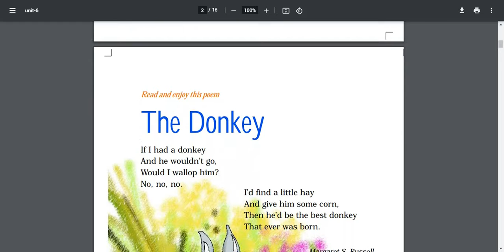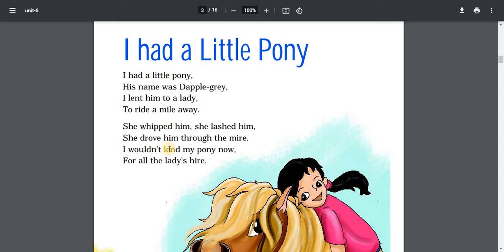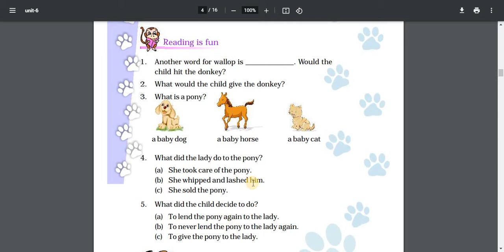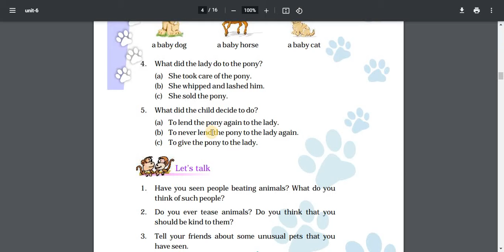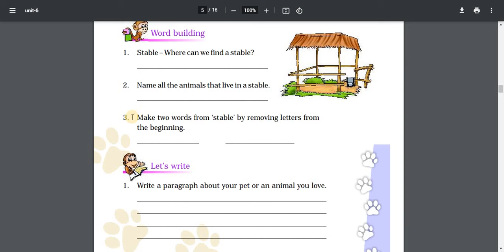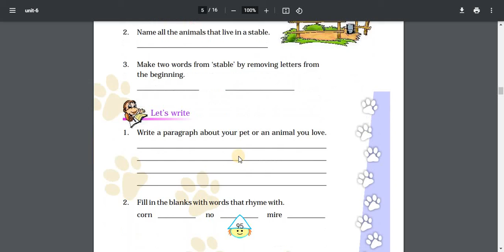CBSE 4 | English | Unit 6 | Chapter 6 - The Donkey, I had a little Pony | Part 1 | Audiobook